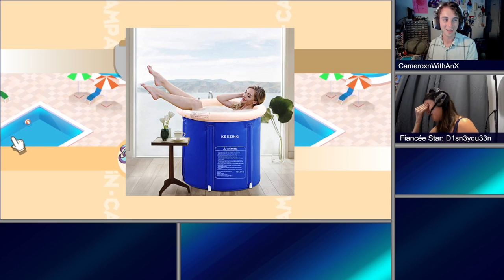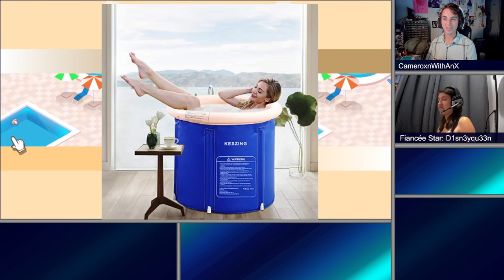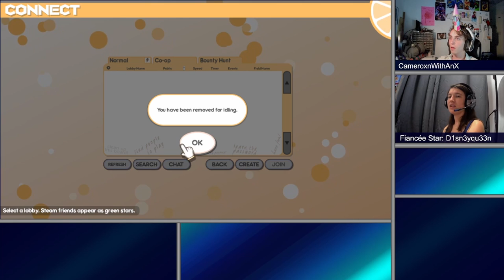100% Orange Juice | Pool Time With a Monstrosity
The beach balls are attacking... I always knew this day would come